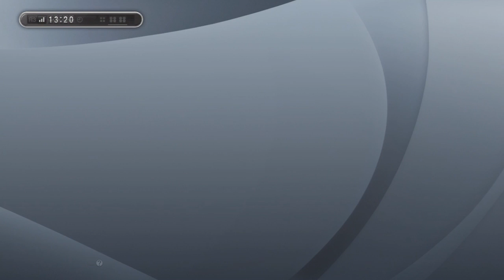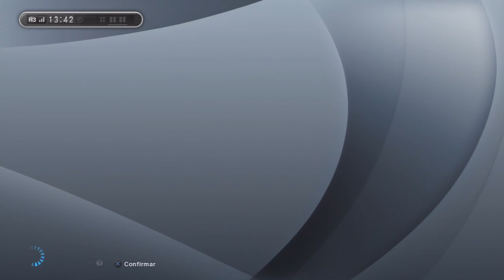PES 2013 "LMO Konami" EP. #2: "Equipo muy descompensado" HD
RIVAL con "mejor" equipo aunque muy descompensado =)

Una vez mas, MUCHAS GRACIAS =)

Disfruta de estos caramelos .

Surprise!
--Link--

En 2007 empecé a subir videos de mis goles en pes, a partir de ahi todo ha cambiado, te pediría que votes el video con 5 estrellas pero quizás no sepas de lo que hablo.

PS3: reymago11
Ten en cuenta que puedes agregarme, pero también piensa que en ps3 sólo puedo añadir a 100 personas, quizás te borre porque otra persona al igual que tu me ha dicho que le agregue, recuerda que la culpa de no poder agregar a mas gente es de SONY y no mía =) (Para la gente de PES, recuerda que sólo acepto a gente con version europea, porque no podemos jugar si tienes la version americana)

Capturo los videos con una "Hauppauge! HD PVR" modelo 1313. (Entre 120 & 250 euros)
Grabo mi voz con Garage Band (Leopard, Macintosh)
Los edito con Sony Vegas (Windows 8)
Los comento con un Headset, Ozone Honda 3OHX! (Entre 30 & 50 euros)

Creo que es todo, si me dejo algo será porque la demencia comienza a hacer estragos.

Un beso.